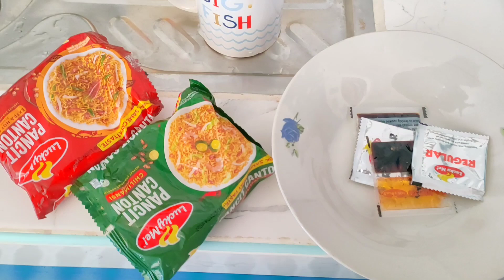COOKING PANCIT CANTON & HOTDOG | Vince Daan Cooking Vlog 🧑‍🍳